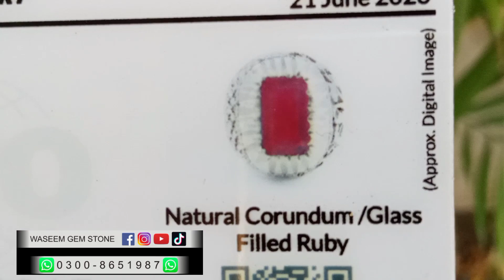Natural Corundum !! Glass Filled Ruby || vvvip Handmade Silver (Chandi) Ring !! By WGS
Waseem Gem Stone

For Book Ur Order⤵
WatsappCall=
Shop adress :
Waseem Gem Stone
Madina Chowk Sarafa bazar Gulamabad Faisalabad